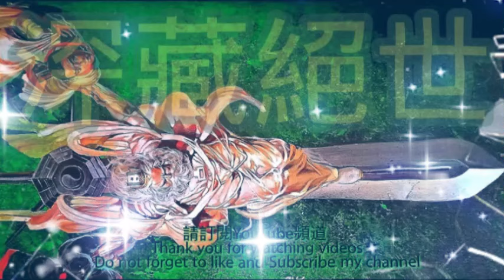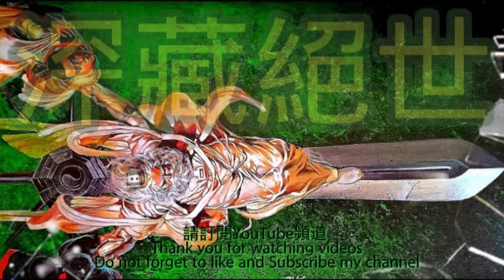深藏绝世 第52集